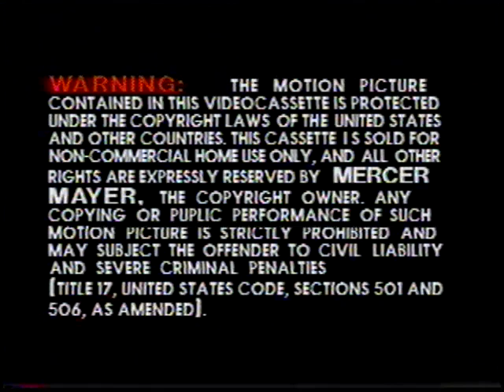Herbert the Timid Dragon (and other tales!)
Its my pleasure to present to you a personal favorite of mine in my VHS collection, a Golden Book Video from 1985, entitled as "Herbert the Timid Dragon and Other Tales," formerly released as "Three Mercer Mayer Stories." This is presented exactly as the original VHS presentation, this time reuploaded in much better quality!

Part 1 covers the "Herbert the Timid Dragon" story. Helmets, swords and a Princess in distress thrill Herbert's imagination. But how can a dragon who fears his own shadow become a knight in shining armor? Through a series of fortunate misadventures, that's how!

BTW, that hip little orange dragon narrating the story is named Diddly. He didn't say much in the original book version (and some of his original lines were omitted from the video version.)